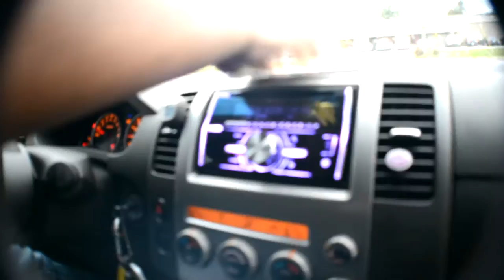Juhrrell - BMW [S1: E1] "I'M GONNA BE" (Visual)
This idea began driving up and down the east coast to pursue music and film. The rest... is up to us. Follow @juhrrell, @apesquad(865) & @FigzTv!